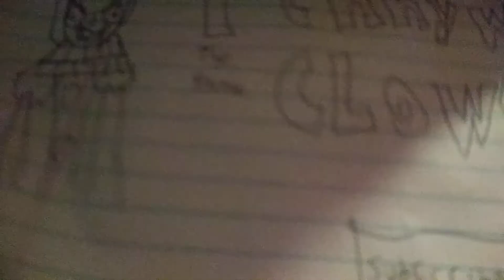Pennywise y. plays Bendy and the ink machine chapter 1 moving pictures gameplay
Today pennywise will play bendy and the ink machine.